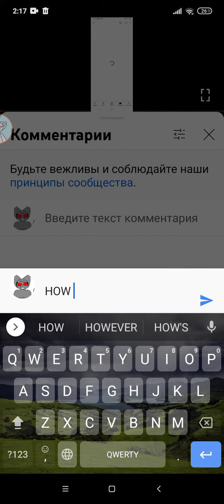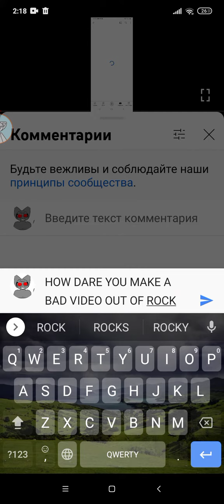•ANA FVNLOV• KIKO AGAIN AGAIN!!!!!!!!!